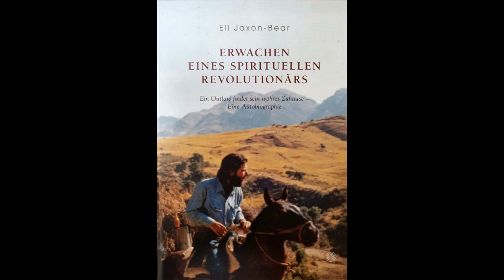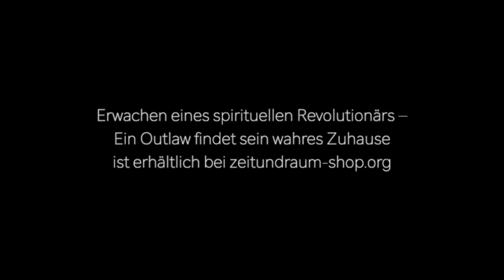Christian Meyer präsentiert: Die Autobiographie von Eli Jaxon Bear - Interview zum Buch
Eli Jaxon-Bear‘s Autobiographie erzählt auf mehr als 300 Seiten Eli’s ereignisreiches und spannendes Leben. Eli lässt uns an seiner Geschichte, die in vielen Momenten einem unfassbaren Abenteuer gleicht, teilhaben. Er gewährt uns Einblicke in seine Kindheit, in seine vielschichtige spirituelle Suche, in seine ersten tieferen Erfahrungen und sein tiefes Aufwachen und beschreibt sehr lebendig seinen weiteren Weg, dessen Ausgangspunkt die Stadt Brooklyn der 50er Jahre ist, so dass auch die Geschichte Amerikas zum Leben erweckt wird. Nach seinem Aufwachen bestand für Eli Jaxon-Bear die zentrale Frage darin, warum Menschen trotz der Jahrtausende alten Praxis und den damit verbundenen spirituellen Erfahrungen in der Meditation nur äußerst selten Erleuchtung finden. Die Lösung erkannte er in den Gefühlen: sie nicht wie in der Mediation zu beobachten, sondern sie ganz zu fühlen, sich ganz von ihnen berühren und erfassen zu lassen, das Gefühl verbrennen zu lassen – und dies gleichzeitig, und das war das Neue, ohne etwas zu tun. Dadurch wurde Ramanas zentrale Botschaft: „Die ganze Methode lässt sich in den zwei Worten zusammenfassen: Sei still.“ zu einer konkreten Anleitung zum Aufwachen.

Der spirituelle Lehrer und Psychotherapeut Christian Meyer hat – indem er alle spirituellen Wege und die westliche Psychologie erforscht hat – die „7 Schritte zum Aufwachen“ entwickelt. Der spirituelle Weg ist die Reise nach Innen, die Entdeckung des eigenen Selbst. Sie zielt ab auf das vollständige Aufwachen. Es zeigt sich, dass wirkliches und vollständiges Aufwachen immer wieder geschieht und heute für jeden und nicht nur einige Pioniere oder Auserwählte möglich ist.

Gleichzeitig können wir auch an der Veränderung der Persönlichkeit "arbeiten", quälende Probleme lösen und uns aus blockierenden Verstrickungen lösen. Deswegen ist es gut, wenn das moderne psychologische Wissen  zur alten spirituellen Weisheit hinzukommt. Wir sehen, was allen gemeinsam ist. Wir beziehen uns auf spirituelle Quellen des Westens und des Ostens.